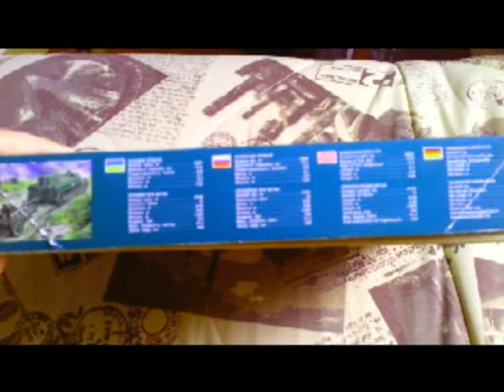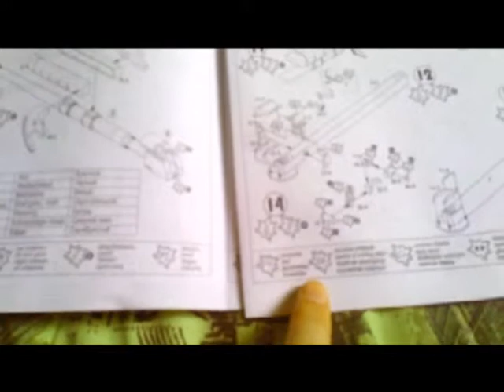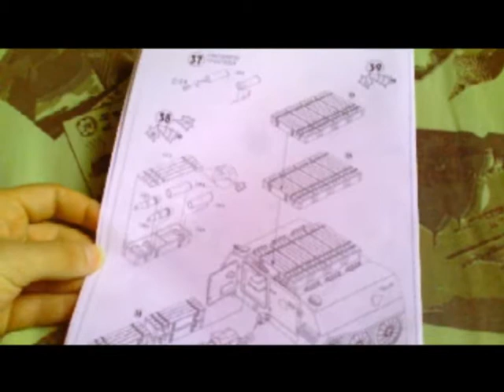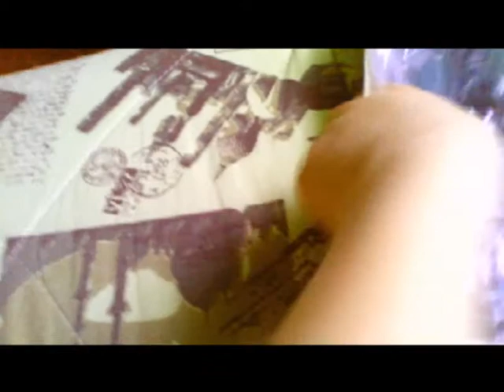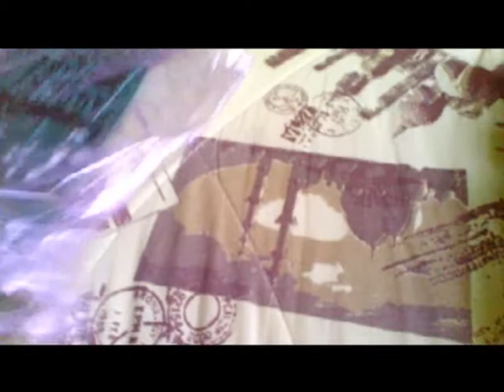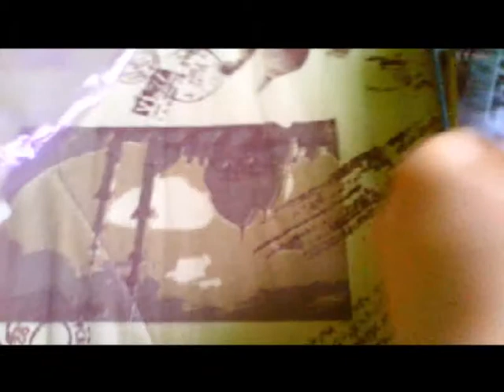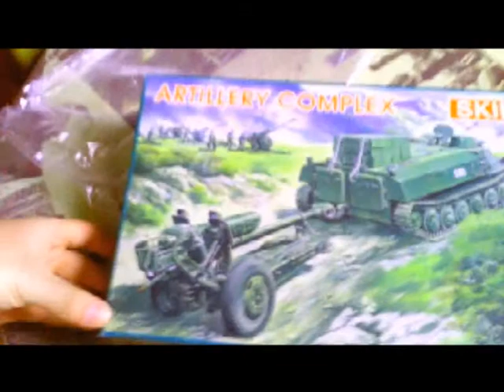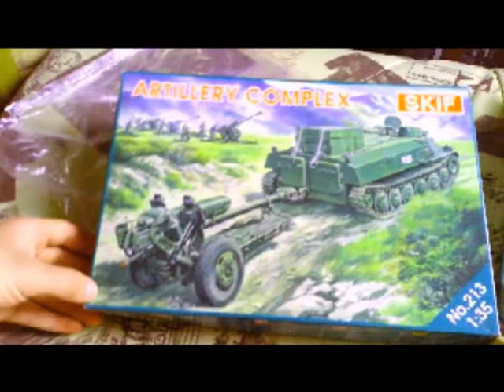В мире моделизма выпуск 5 - МТ-ЛБ и Д-30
Обзор сборных моделей  транспортера МТ-ЛБ и гаубицы Д-30 в масштабе 1:35 от SKIF